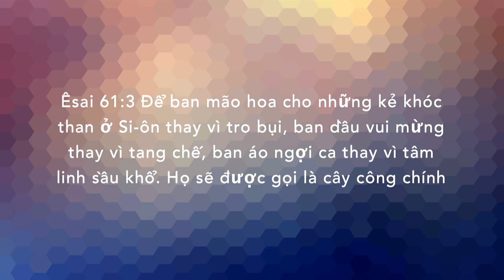Nov-22-20 - Chọn Sống Vui: Chọn dâng Lời Ngợi Khen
Chọn Sống Vui
Chọn dâng Lời Ngợi Khen
ĐỊNH NGHĨA CỦA SỰ NGỢI KHEN VÀ THỜ PHƯỢNG CHÚA

Êsai 61:3 Để ban mão hoa cho những kẻ khóc than ở Si-ôn thay vì tro bụi, ban dầu vui mừng thay vì tang chế, ban áo ngợi ca thay vì tâm linh sầu khổ. Họ sẽ được gọi là cây công chính,

Nhưng sự ngợi khen có liên quan gì đến việc tìm kiếm sức mạnh?
Êsai 61:1-3 Thần của Chúa Giê-hô-va ngự trên Ta, vì Đức Giê-hô-va đã xức dầu cho Ta để giảng tin lành cho người nghèo. Ngài sai Ta đến để rịt lành những tấm lòng tan vỡ; để công bố tự do cho kẻ bị bắt giữ, và cho những người bị cầm tù được ra khỏi ngục; 2 Để công bố năm thi ân của Đức Giê-hô-va, và ngày báo thù của Đức Chúa Trời chúng ta; để an ủi mọi kẻ khóc than; 3 Để ban mão hoa cho những kẻ khóc than ở Si-ôn thay vì tro bụi, ban dầu vui mừng thay vì tang chế, ban áo ngợi ca thay vì tâm linh sầu khổ. Họ sẽ được gọi là cây công chính, là cây Đức Giê-hô-va đã trồng để làm vinh hiển Ngài.

Lời khen ngợi tập trung vào Chúa, không phải tôi.

Thi Thiên 50:23 Ai dâng lời cảm tạ làm tế lễ là tôn vinh Ta, còn người nào đi theo đường ngay thẳng, Ta sẽ cho thấy sự cứu rỗi của Đức Chúa Trời.”

• Ngợi khen Chúa nhắc nhở tôi về việc đời đời, không phải việc tạm thời.

2 Cô-rinh-tô 4:8-9, 17-18 8 Chúng tôi bị chèn ép mọi cách, nhưng không bị nghiền nát; bị bối rối, nhưng không tuyệt vọng; 9 bị bắt bớ, nhưng không bị bỏ rơi; bị quật ngã, nhưng không bị tiêu diệt.
17 Vì sự hoạn nạn nhẹ và tạm của chúng ta sẽ đem lại cho chúng ta vinh quang cao trọng và vĩnh cửu, 18 bởi chúng ta không chú tâm đến những điều thấy được, nhưng chú tâm đến những điều không thấy được. Vì những điều thấy được chỉ là tạm thời, còn những điều không thấy được là vĩnh cửu.

• Khen ngợi là hướng ra ngoài, không hướng nội.
Hê-bơ-rơ 13:15 Vậy nhờ Đức Chúa Jêsus, chúng ta hằng dâng sinh tế bằng lời ngợi ca cho Đức Chúa Trời, nghĩa là bông trái của môi miệng tuyên xưng danh Ngài.

Sự chọn lựa dâng của lễ ngợi khen

Luke 19:37-40 Lúc đến gần dốc núi Ô-liu, cả đoàn môn đồ bắt đầu mừng rỡ và ca ngợi Đức Chúa Trời về tất cả những việc quyền năng mà họ đã thấy.  38 Họ tung hô: “Chúc tụng Vua nhân danh Chúa mà đến! Bình an ở trên trời, và vinh quang trên nơi chí cao!” 39 Có mấy người Pha-ri-si ở trong đoàn dân đông nói với Ngài: “Thưa Thầy, xin quở trách các môn đồ Thầy!” 40 Ngài đáp: “Ta bảo các ngươi,nếu họ nín lặng thì đá sẽ kêu lên.”

1 Các vua 8:10-11 Khi các thầy tế lễ vừa ra khỏi nơi chí thánh, mây tràn vào đền thờ Chúa hằng hữu, nên các vị ấy không thể tiếp tục đứng lại hành lễ. Vinh quang của Chúa tràn ngập đền thờ.

Thi Thiên 150:1-6 Ha-lê-lu-gia! Hãy ngợi khen Ðức Giê-hô-va trong nơi thánh Ngài! Hãy ngợi khen Ngài trên bầu trời về quyền năng Ngài! 2Hãy ngợi khen Ngài vì các việc quyền năng Ngài! Hãy ngợi khen Ngài tùy theo sự oai nghi cả thể của Ngài! 3Hãy thổi kèn ngợi khen Ngài, Gảy đờn sắt đờn cầm mà ca tụng Ngài! 4Hãy đánh trống cơm và nhảy múa, mà hát ngợi khen Ngài! Hãy gảy nhạc khí bằng dây và thổi sáo, mà ca tụng Ngài! 5Hãy dùng chập chỏa dội tiếng, Mã la kêu rền, mà ngợi khen Ngài! 6Phàm vật chi thở, hãy ngợi khen Ðức Giê-hô-va! Ha-lê-lu-gia!

SO SÁNH SỰ NGỢI KHEN VÀ THỜ PHƯỢNG.

Ngợi khen là nói tốt, bày tỏ lòng ngưỡng mộ, tán dương, tán mỷ, chúc tụng, tán dương, ca tụng và tôn cao.

Thờ phượng là bày tỏ lòng kính sợ, có một ý thức kính sợ, cuối đầu trước đối tượng mình thờ phượng , kính mến và quí trọng, nhường chổ.

Côlôse 3:5 Vậy hãy làm chết các chi thể của anh em ở nơi hạ giới, tức là tà dâm, ô uế, tình dục, tham lam, tham lam chẳng khác gì thờ hình tượng:

Côlôse 3:16,17 Nguyền xin lời của Ðấng Christ ở đầy trong lòng anh em, và anh em dư dật mọi sự khôn ngoan. Hãy dùng những ca vịnh, thơ thánh, bài hát thiêng liêng mà dạy và khuyên nhau, vì được đầy ơn Ngài nên hãy hết lòng hát khen Ðức Chúa Trời. 17 Mặc dầu anh em nói hãy làm, cũng phải nhơn danh Ðức Chúa Jêsus mà làm mọiđiều, nhờ Ngài mà tạ ơn Ðức Chúa Trời, là Ðức Chúa Cha.